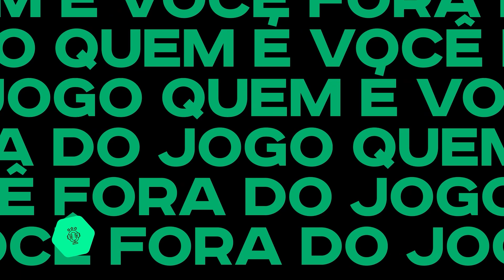A QUALIDADE DE MARLON GOMES E SUA IDA PARA A EUROPA!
Carlos Brazil no

O ex-executivo do Vasco vem ao FDJ para falar sobre o clube carioca e de sua carreira!

Seja bem-vindo ao Fora do Jogo! 🎙️
Uma boa conversa guiada pelo querido João Pedro Scofano sobre tudo um pouco, mas com um objetivo: conhecer de verdade o convidado e o que ele faz Fora do Jogo!

🎙️ 🔴 Episódios inéditos todas as segundas-feiras e quintas-feiras às 13h30. Vem interagir, dar muita risada e conhecer as melhores histórias e personalidades afinal, todo mundo tem uma vida Fora do Jogo! ⚽

Além dos episódios ao vivo, temos conteúdos novos todos os dias por aqui com cortes dos melhores momentos das transmissões mais recentes.

Confira a agenda completa do canal:
📅 Segunda-feira | 🎙️ 🔴 13h30 Episódio ao vivo.
📅 Terça-feira | 🎥 Cortes inéditos ao longo do dia.
📅 Quarta-feira | 🎥 Cortes inéditos ao longo do dia.
📅 Quinta-feira | 🎙️ 🔴 13h30 Episódio ao vivo.
📅 Sexta-feira | 🎥 Cortes inéditos ao longo do dia.

Conheça a equipe do Fora do Jogo além do podcast:
🎙️ João Pedro Scofano (@jpscofano)
📞 Emerson Rocha (@Emerson Rocha)

Fora do Jogo é um podcast criado por JP Scofano e Emerson Rocha, inicialmente focando no universo das maiores personalidades do esporte, fora do esporte. Ao longo do caminho o Fora foi entendendo que todo mundo tem uma vida Fora do Jogo cheio de histórias e ensinamentos para a gente aprender, conhecer e claro, dar muita risada! Atualmente recebe grandes nomes da cultura, esporte e entretenimento nacional com intuito de conhecer profundamente quem é essa pessoa Fora do Jogo.